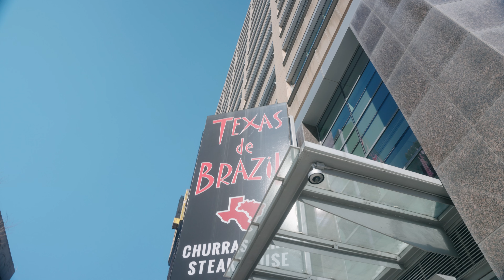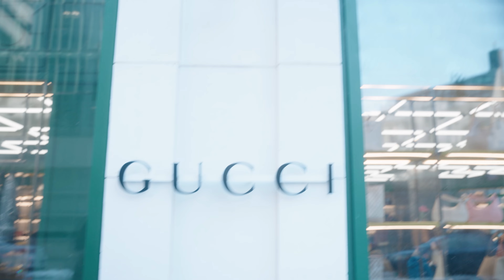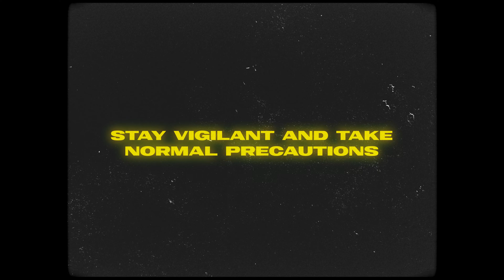Is it Safe to Move to Detroit? Here's an Inside Look.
Detroit has a reputation over the past few decades of being a dangerous city. This is due to a lot of the headlines and news articles highlighting a lot of its high crime rate or events. In this video, we try to break that stigma by giving you an inside look into what Detroit is ACTUALLY like and how many strides have been made towards public safety. While there are some unsafe areas, there are plenty of safe places to live in Detroit including new construction as well as plenty of things to do!